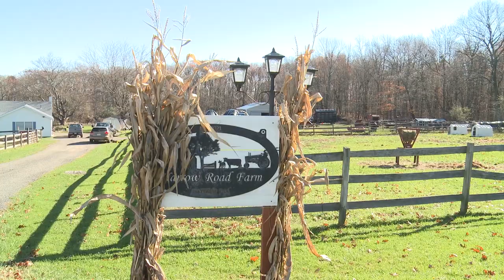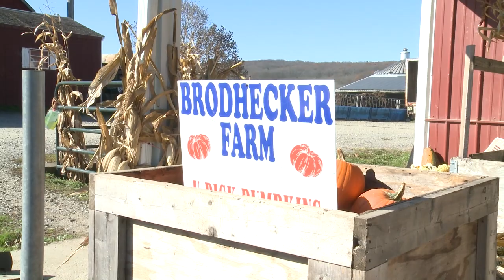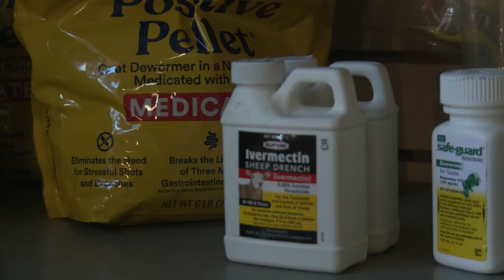Growing the Garden State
While New Jersey is a top national exporter of a wide variety of produce such as blueberries and cranberries, the USDA reports New Jersey agriculture has lost $78.7 million dollars from 2012 to 2017. The majority of these farms are small farms owned by families or individuals. With the recent loss in income, small farmers are struggling to make ends meet. Two farmers from Sussex County, New Jersey share their experience with small farming.